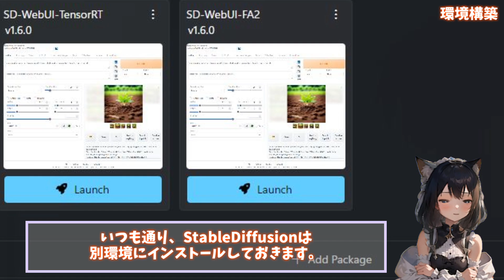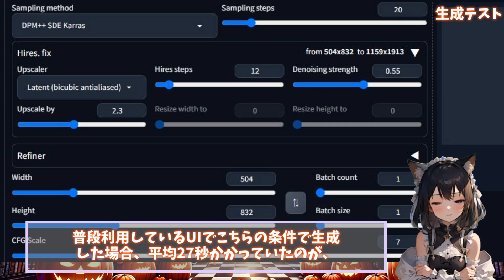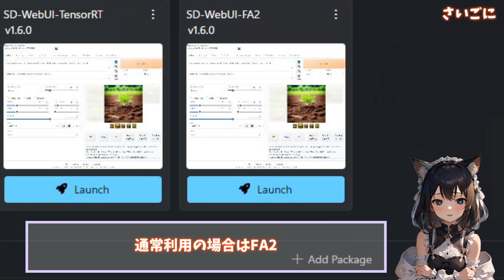【Stable Diffusion】導入必須！？生成速度が向上する新しい環境【FlashAttention-2】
メモリの使い方を最適化するツール、
FlashAttention-2を導入します。
pytorch2.1とxformersの新しいバージョンが必要となりますので、
環境構築について解説しています。
今のところ悪影響などはなさそうですので導入をオススメします。

0:00 intro
0:07 新しい高速化ツール
0:22 Flash-Attention-2
0:37 環境構築
1:38 生成テスト
2:14 さいごに

flash_attn-2.3.2-cp310-cp310-win_amd64.whl

のリンク先をコピーしてインストールするのが簡単です。

xformersの更新:
pip install xformers==0.0.22.post4